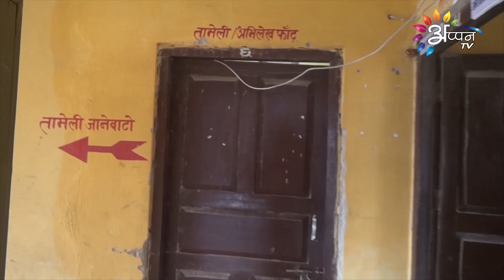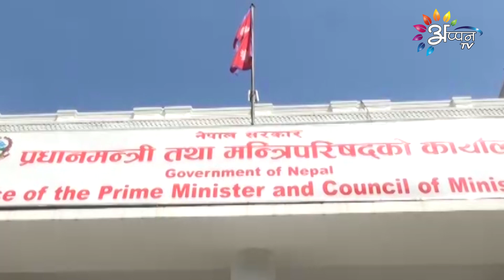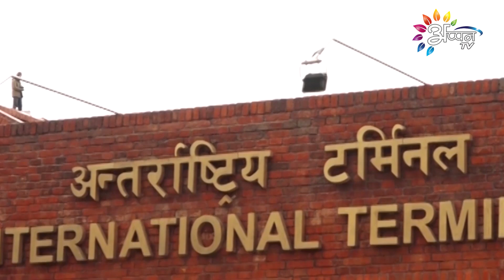Appan Report कोन कोन सेवा बन्द (रिपोर्ट)